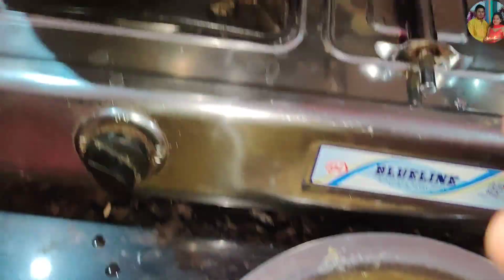Vat Savitri ke baad banayi tasty khana😋 | Mango shake Recipe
🔵 Minimum Stuffs/Products Jo Main Use Karti Hu Videos Banane Ke Liye…..
👉 Vlog Gorilla Pod
👉 Tripod For Mobile
👉 Bluetooth Earphones
👉 Desktop PC With Set
👉 Best Sony Camera Mobile For Video Recording Realme 9 Pro+

🔵 सभी Makeup प्रोडक्ट जो मैं यूज़ करती हूँ उसके लिंक नीचे दी हुई है आप देख सकते है पसंद आये तो खरीद भी सकते है।
👉 Aroma Magic Vitamin C cream
👉 Good Vibes Onion Hairfall control shampoo
👉 Good Vibes Face Serum
👉 Morphe Eyeshadow
👉 Anayo Brush Set
👉 Boutique moisturizer
👉 Lakme Forever matte lipstick ( Red Velvet )
👉 Wet and Wild Eyebrow kit
👉 Swiss Beauty Liquid Concealer
👉 Biotique Face Massage Cream
👉 Face Powder
👉 Spotless Liquid Concealer
👉 Lakme 9 to 5 eyeliner
👉Lakme mascara

✔️ In This Video I am Sharing About With Highlights:
◾ Bihari couples vlogs
◾ bihari husband wife hindi vlogs
◾ indian couples vlog
◾ Lunch ideas
◾puja
◾ lunch ideas
◾ bihari housewife
◾happy
◾kathal kofta
◾mango
◾mango recipe
◾kofta recipe
◾mango shake
◾yummy food
◾ fasting
◾ indian wife vlog
◾ Hindi vlogs
◾ Busy Morning routine
◾ Daily vlogs
◾ cleaning vlogs
◾ cleaning motivation
◾ Busy indian wife
◾ morning to evening routine
◾ productive vlog
◾ what i eat in a day
◾ cleaning
◾ bihari couple
◾ bihar daily vlogs
◾ indian housewife
◾ happy
◾ a day in my life
◾ renovation
◾ surprise food
◾vat Savitri ki shopping
◾vat Savitri ki taiyari
◾ dinner ideas
◾mayonnaise sandwich recipe
◾how i manage my house without househelper

🔴 हमारी Daily Vlogs अच्छी लगे तो Like 👍 करें Share 🤳 करें और अगर चैनल पर नए हैं तो चैनल को Subscribe 👆 करें 🔔 Bell Icon के साथ जिससे हमारी नई वीडियो आने पर नोटिफिकेशन आपको सबसे पहले मिले।

Neha Bharti & Sunny Kumar
From - Katihar Bihar (India)